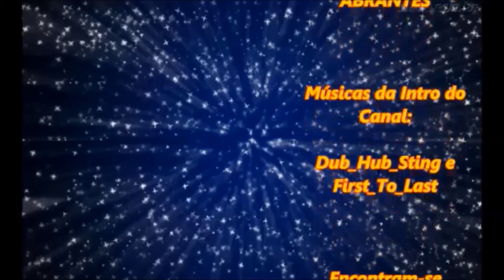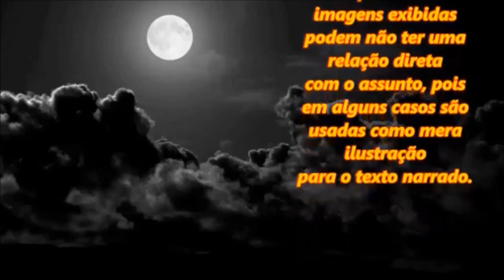Viação Ouro Verde de Campinas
Sediada na AV DA AMIZADE, 1100,Bairro CECAP, Cidade Sumaré - SP, a Viação Ouro Verde está apta a prestar serviços nos mais diversos
segmentos de transporte de passageiros.
Atividade econômica principal:Transporte rodoviário coletivo de passageiros, com itinerário fixo, intermunicipal em região metropolitana
Reconhecida pela excelência na qualidade dos serviços prestados, fornece soluções especificas e sob medida para atender as necessidades de transporte de seus
clientes.
Manter-se na vanguarda, valorizar o ser humano, com o constante aperfeiçoamento dos seus colaboradores, investir em novas tecnologias e em equipamentos menos
agressivos ao meio ambiente fazem parte da politica e dos valores construidos ao longo de décadas.
A OURO VERDE FAZ PARTE DE UM GRUPO DE ATUAÇÃO REGIONAL E CONGREGA DIVERSAS EMPRESAS QUE TÊM TRADIÇÃO NO TRANSPORTE DE PASSAGEIROS E CARGAS.

Músicas da Intro do Canal: Dub_Hub_Sting e First_To_Last
Músicas do Vídeo:  First_To_Last, BobGmbH - Eternity Forever (PureBells Remix)

Auto Viacao Ouro Verde Ltda

data de abertura 23/07/1979
CNPJ e Endereços

R Rio Branco, 699 Gi 2
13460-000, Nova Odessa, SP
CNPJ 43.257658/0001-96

Av Saude, 0 Bo 13
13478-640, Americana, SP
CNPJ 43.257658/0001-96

R S Vito, 1675
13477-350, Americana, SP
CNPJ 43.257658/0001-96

Av Amizade, 1100
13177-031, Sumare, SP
CNPJ 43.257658/0001-96 e CNPJ: 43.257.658/0004-39

Av Julia Vasconcellos Bufarah, 0
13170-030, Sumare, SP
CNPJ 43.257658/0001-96